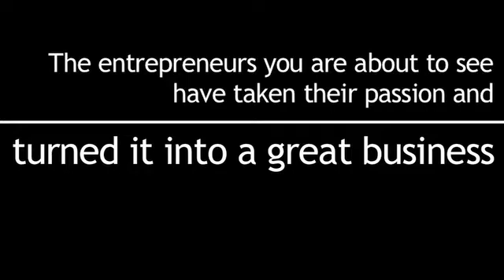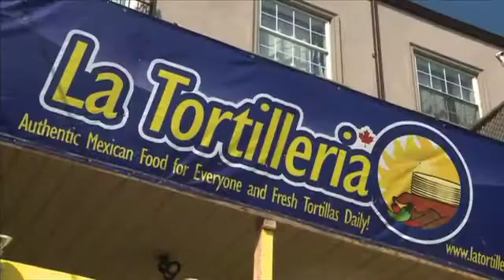Young Engineers e² - YBI - ENTREPRENEUR OF THE YEAR 2011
Young Engineers e² Israeli entrepreneur, Amir Asor, was awarded 'Young Entrepreneur of the Year 2011′ by The Prince's Youth Business International for his rapidly expanding business, Young Engineers, which teaches children in a fun and fulfilling way to mathematics, physics and engineering skills